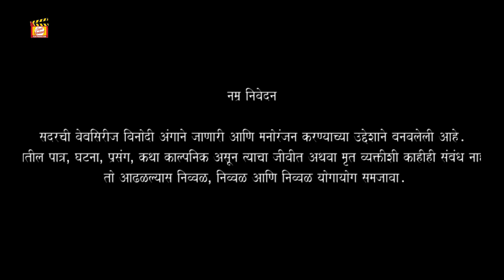Ep 4. शहरातले पोट्टे गावात | Shaharatle Potte Gawat | Marathi Web Series | JH Film Production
Ep 4. Shaharatle Potte Gawat | शहरातले पोट्टे गावात | Marathi Web Series | JH Film Production

थोडा नवीन कन्सेप्ट विचार केला आम्ही ह्या वेळेस . कसा होता जेव्हा शहरातले पोट्टे गावात शहर सारखा वातावरण बनवतात? आपल्या सर्वांना माहिती आहे कि गावात काही गोष्टी लोक समझून घेत नाहीत जे शहरात चालतात. तर कसा होईल ह्या सर्वांचा?
बघत राहा. आणि कंमेंट सेकशन मध्ये सांगा आम्हाला कि हा विडिओ तुम्हाला कसा वाटलं आणि आजून काय बघायची इच्छा होती तुमची ?

Cast
Hrushya - Vrushal Nirgude
Pakya - Shubham girhe
Vicky - Vicky Ingle
Anya - Aniket Deshbhratar
Paru - Snehali Sune
Roopa - Pranali Ambadkar
Aayush - Aayush Waghmanre
Sapna Bhabhi - Priti Sontakke
Savita Bhabhi - Sapna Kolteke
Savita's husband - Prafulla Kothekar
Sapna's Husband - Vasanta Vikey
Sapna's Father in Law - Shyam Deshmukh
Bhai - Shubham Bhadake
Parvez - Raja Khan
Bhaskar - Manish Taolare
Sapna's Brother - Bablu Gaikwad
Sapna's Mother - Jyoti Thorat
Village Woman - Laxmi Bhalerao
Kaka - Hemant Thorat

रामगाव आणि राजुरा गावातल्या सर्व रहिवास्यांना धन्यवाद कि त्यांनी आम्हाला हि वेब सिरीयस त्यांच्या गावात शूट करू दिली आणि त्यात सहभाग हि घेतला

Venue Credits: Dr. Chargen Farm House and Shri Pandav Farm House

Directed by: Vaibhav Thorat
Assistant director : Vrushal Nirgude
Producer: Jyoti Thorat
Co-Producer: Babasaheb Patil
Screenplay, Story, and Dialogues: Hemant Thorat
DoP: Rushikesh Bhalerao
Editor : Tushar Swagivkar

Bell icon दाब  नवीन  विडिओ  च्या  Notification साठी